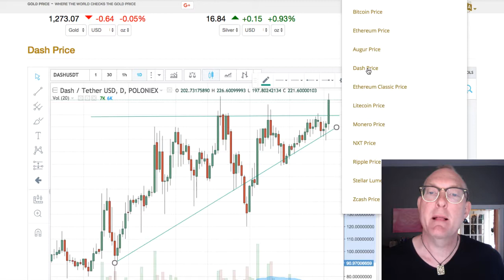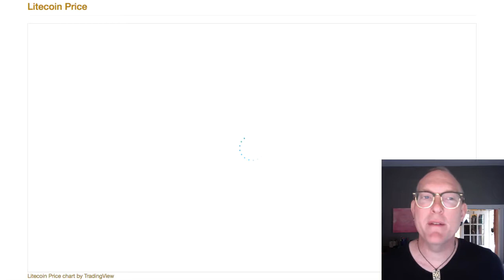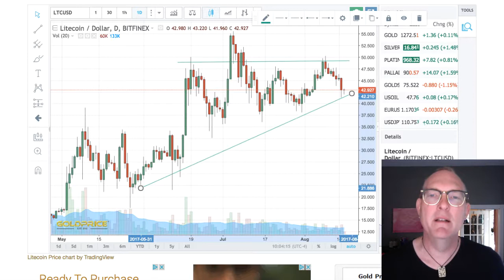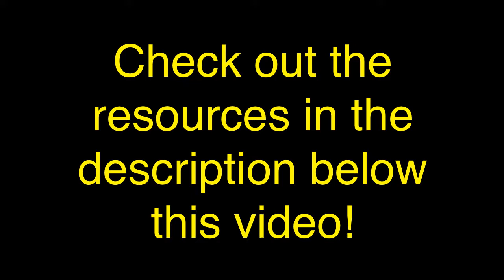Hypnosis of Money 17.02 DASH MAKES ITS MOVE! Special Report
Hey! Mark Shepard here, "The Singing Hypnotist" with... The Hypnosis of Money 17.02 DASH MAKES ITS MOVE! Special Report. Told ya! Told ya! Told ya! :o)

MicrohashGet 10 KH/s for free when you sign up for MicroHash Mining

Control Finance!